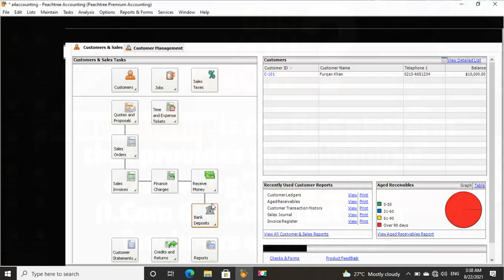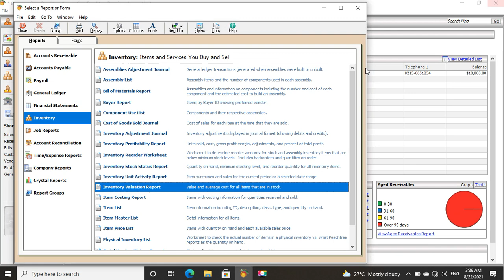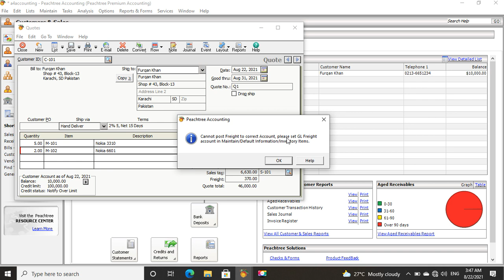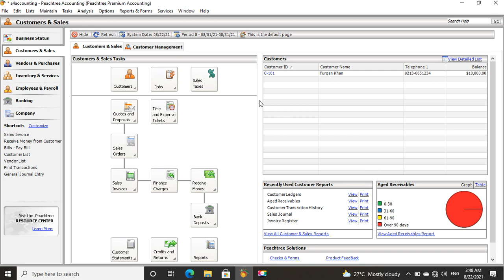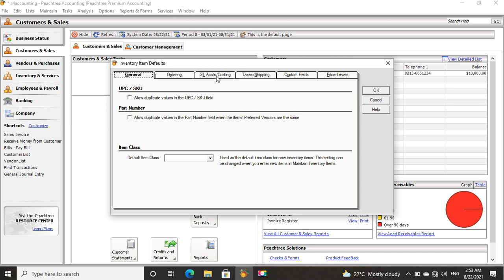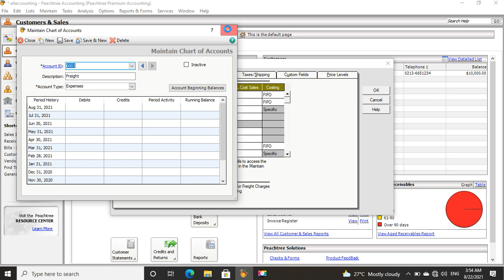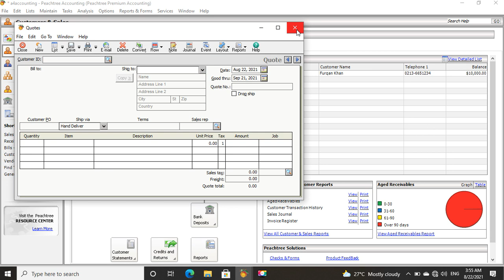Peachtree - Quotations (Episode # 8) in Urdu/Hindi | a4accounting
In this video, you will learn how to create quotations in peachtree.